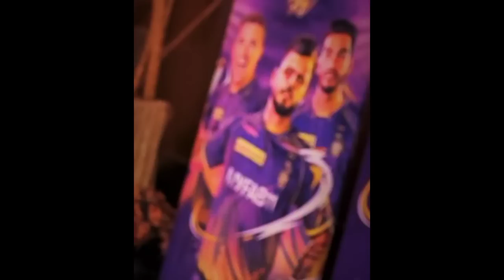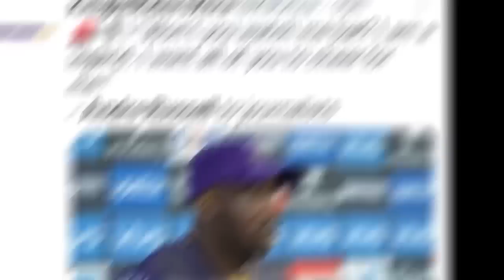🚨 6 Good News Releted to Kolkata Knight Riders | KKR New Jersey | cric Circle